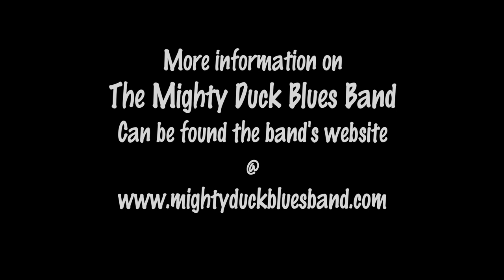The Mighty Duck Blues Band - Promo for Jo Blo's Roc &Wok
Return of the Saturday Blues Matinee @ Jo Blo's Rock & Wok with The Mighty Duck Blues Band and special guests.  2:30-6:30 Saturdays.

Jo Blo's Rock & Wok 155 St. Paul Crescent, St. Catharines Ontario